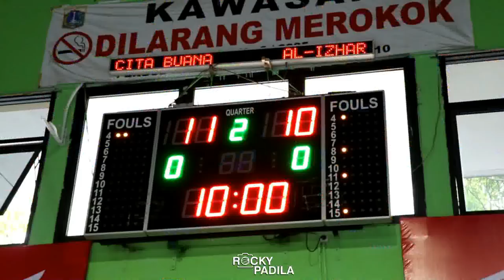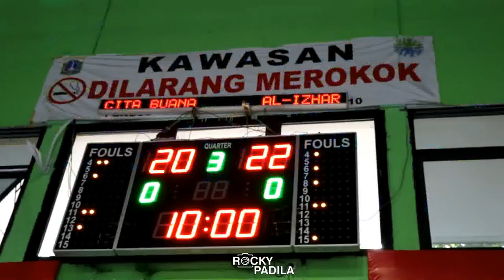Game Highlights: SMA Cita Buana vs SMA Al-Izhar (DBL Jakarta Series South Region)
Highlights dari pertandingan DBL Jakarta Series South Region antara SMA Cita Buana melawan SMA Al-Izhar.